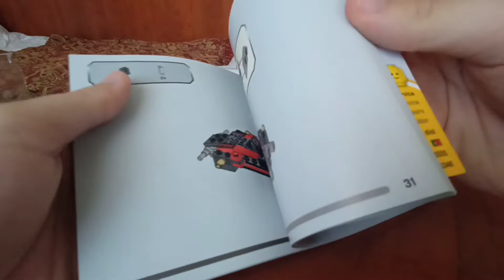Lego Speed Champios 76906 1970 Ferrari F512 M Speedbuild